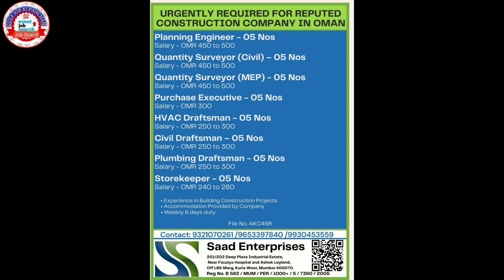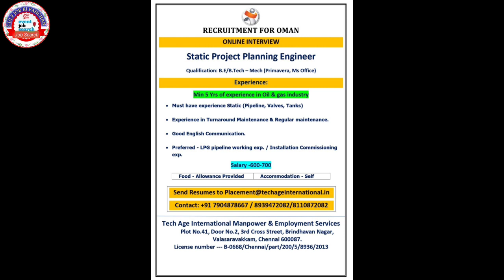Assignment Abroad Times Jobs In Singapore, Albania, Kuwait, Russia , Dubai.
🙏आप लोग से यहीं कहना चाहते हैं कि आप किसी भी ऑफिस में जाने से पहले अच्छे से पता करके ही जाएं | यदि आपके साथ किसी प्रकार का फ्रॉड होता है तो हमारी कोई जिम्मेदारी नहीं होगी इसलिए आप से यही उम्मीद है आप लोग पता करके ही कहीं जाएंगे आप लोग अच्छे रहेंगे तो परिवार अच्छा रहेगा |
 इसलिए पैसा कहीं भी लगाइये सोच समझ कर लगाइये  | 🙏

🚫❌DON'T PAY MONEY IN
ADVANCE TO ANY RECRUITERS, PAYONLY AFTER VISA

🚫GCCWALKINS HAVE N0
INVOLVEMENT IN ANY STAGE OF RECRUITMENT PROCESS, APPLICANTS ARE ADVISED TO RESEARCH THE BONAFIDES OF THE PROSPECTIVE EMPLOYER INDEPENDENTLY

✅CONFIRM THE GENUINITY OF
THE RECRUITER INDEPENDENTLY, BEFORE MAKING ANY PAYMENTS TO THEM

Images Credit :- Al Images Use in this video not my property, all images are from there respected ownerby Pixabay, Pexels & Google Creative Common Licenses.